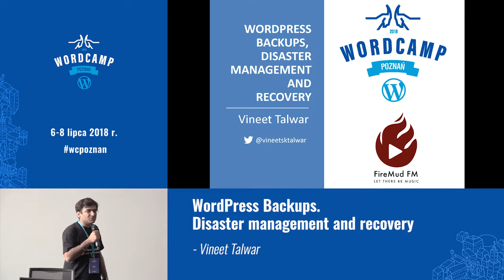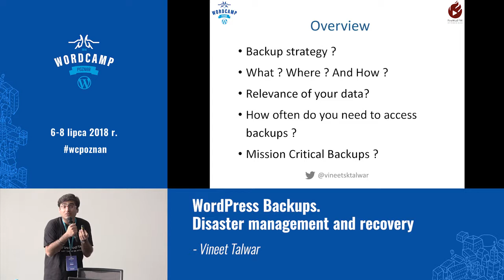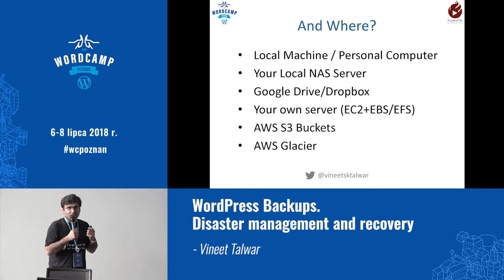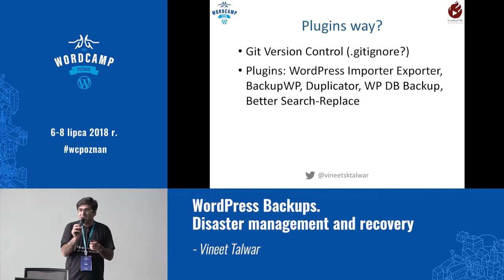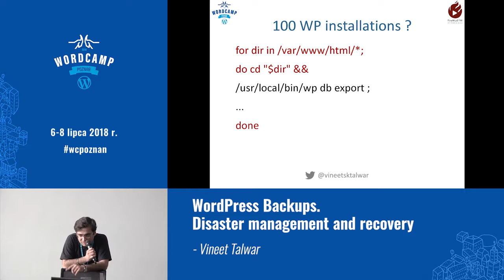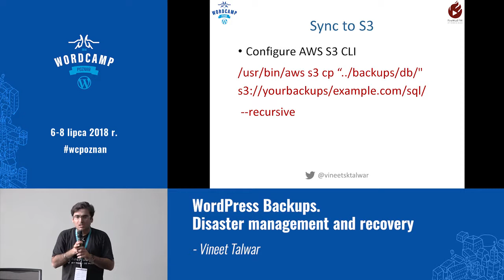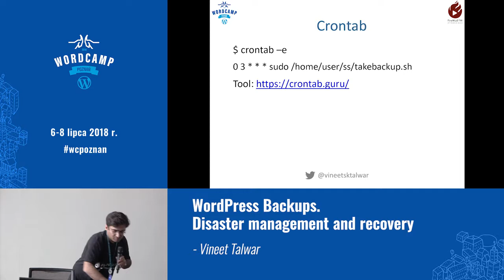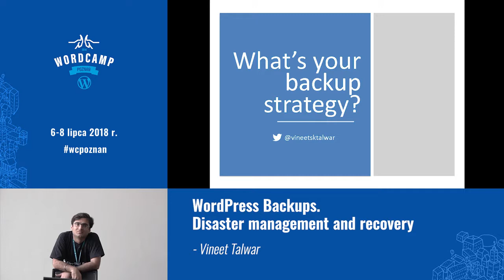Vineet Talwar: WordPress Backups. Disaster management and recovery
We will talk talk about the different aspects of backups. What to backup? Where to backup? How to backup? Goes without saying that the audience would want to know the tools that can be used. We will hear about the tools and techniques to do both automatic and manual backups.
Finally we will move a little deeper into the technicalities – leveling up and elaborating upon backups using WP-CLI and a talking about a brief discussion on Git for code management and making automated cron jobs that takes backups with the help of WP-CLI and stores them securely on Amazon S3.